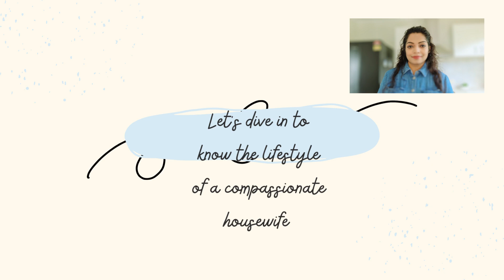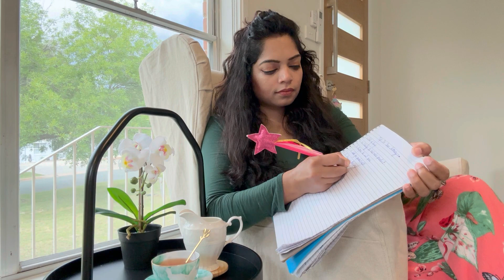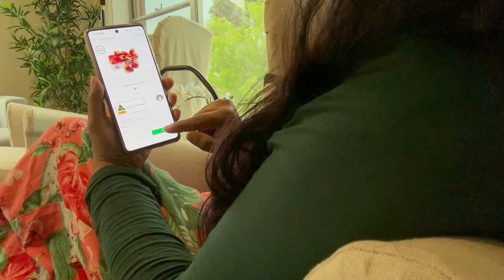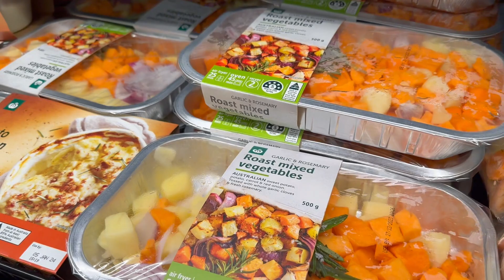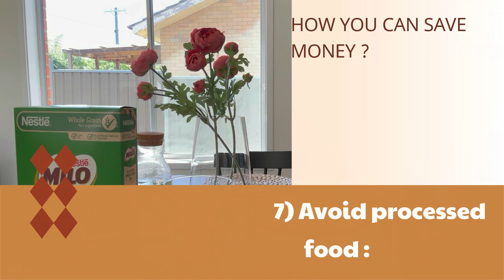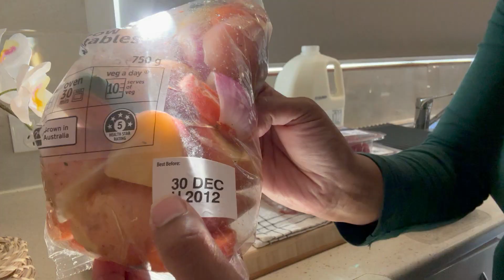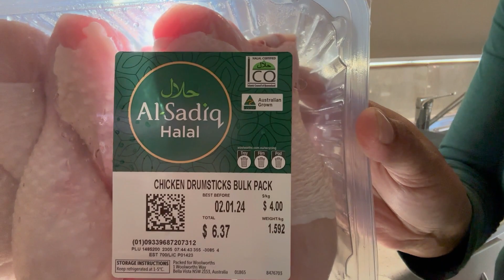10 Ways to Save at SUPERMARKET/TIPS to SPEND LESS and save more money/Budget-friendly living expense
Hello lovely ladies, I hope everything is going well. Today I have brought this video for you as I know that the cost of living is getting very hard day by day for everyone. I have shared some of my useful tips that I always follow at the supermarket and these give a boost to my budget each month. It's your right to become in charge of your money by spending less so in the long-run it will help to improve your life and boost your financial stability.